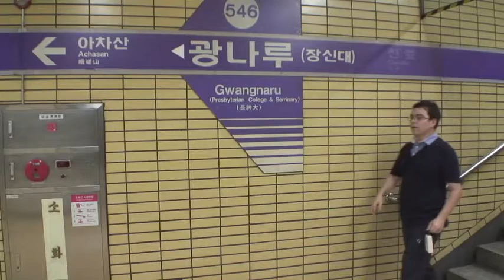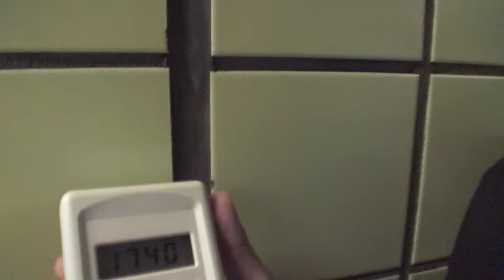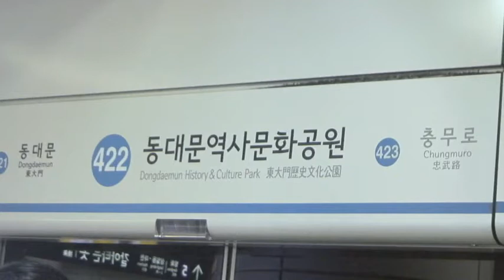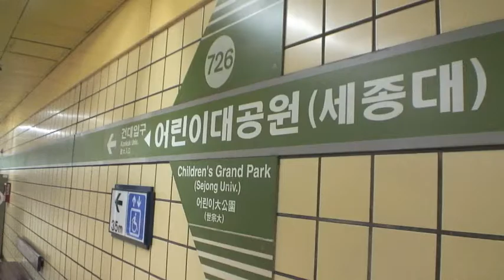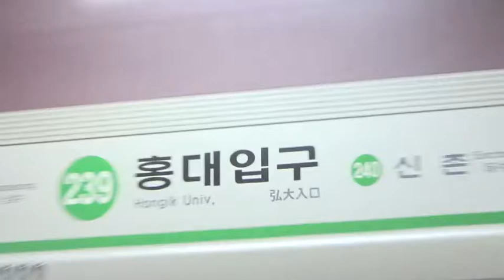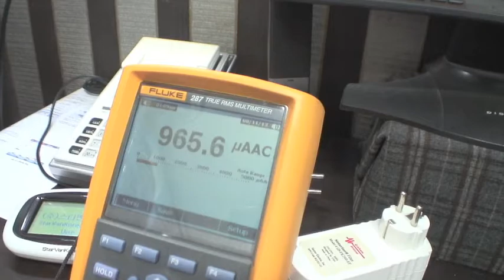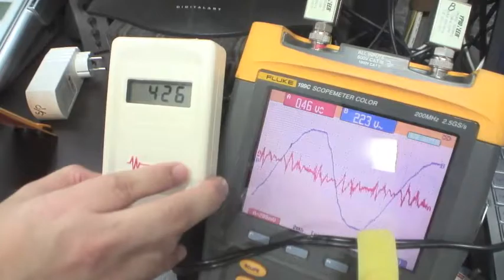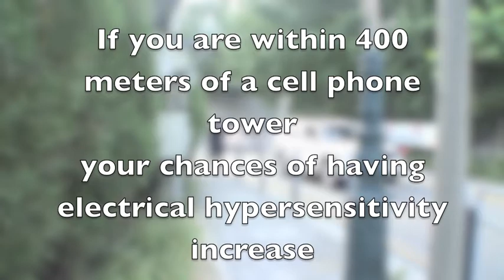Electrical Pollution in South Korea and the Seoul subway system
In this video I take a look at the issue of electrical pollution in Korea and took dirty electricty readings of the Seoul Subway system.